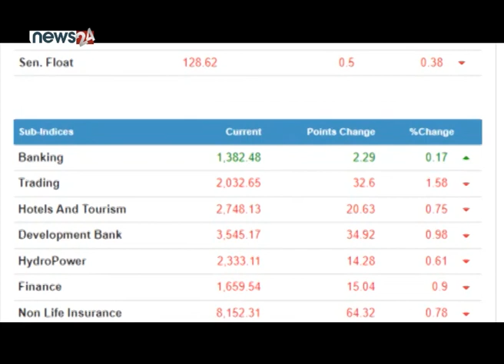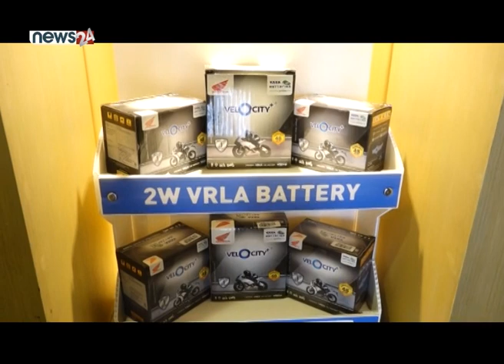स्याकर ट्रेडिङ्ग कम्पनीले टाटा ग्रिन ब्याट्रीका आधिकारिक ओईएम वितरक नियुक्त | BUSINESS NEWS PACKAGE